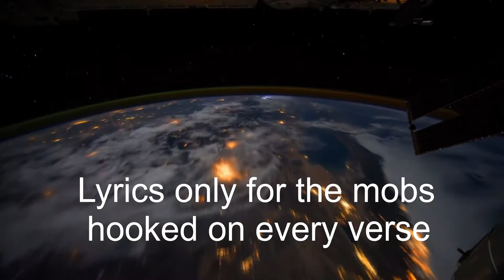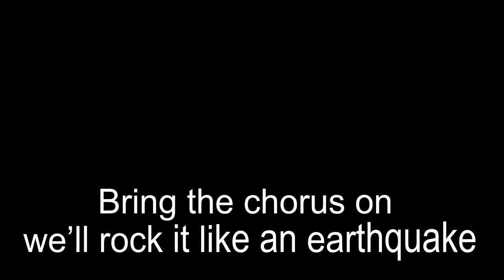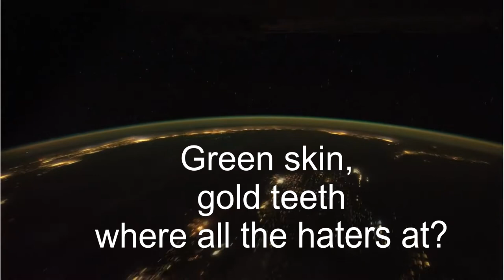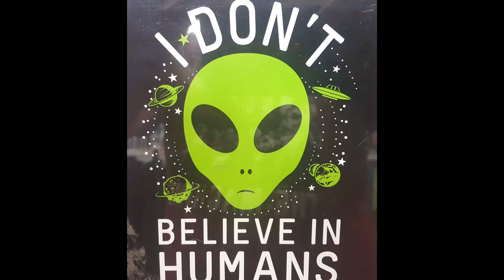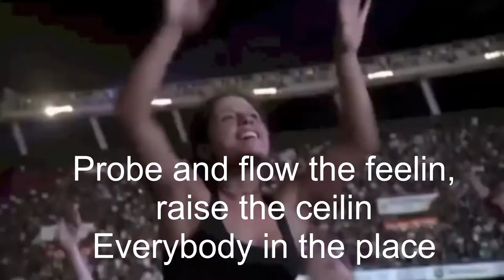Aliens in Bowties "Bowtie Revolution" Lyric Video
This is the lyric video for one of our latest songs due out on our full length album soon! Our forthcoming album will also have the debut issue of the Aliens in Bowties' comic book! Make way for the mothership!!!